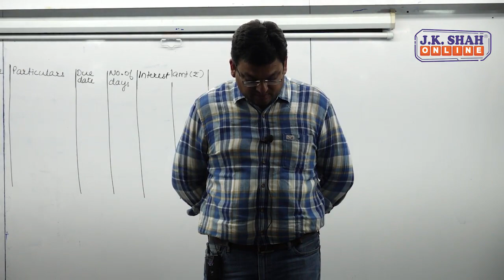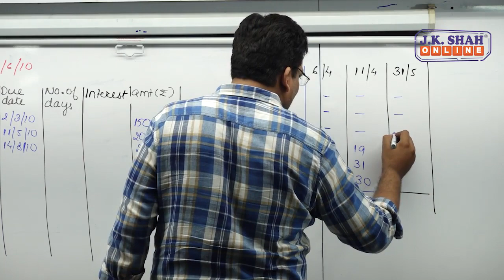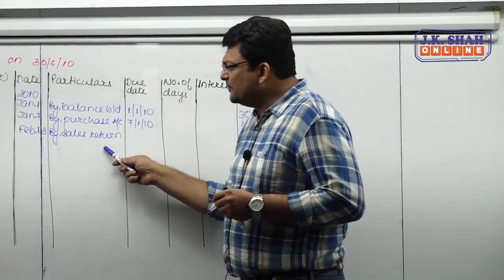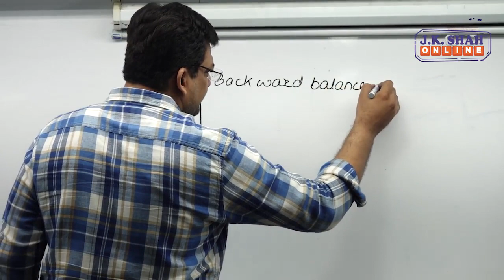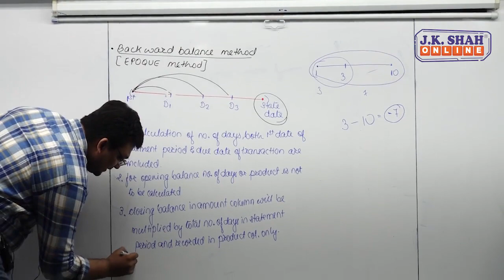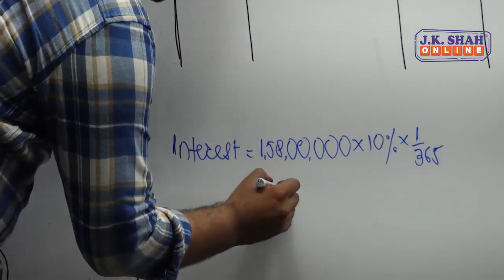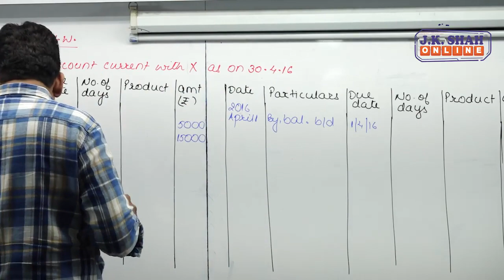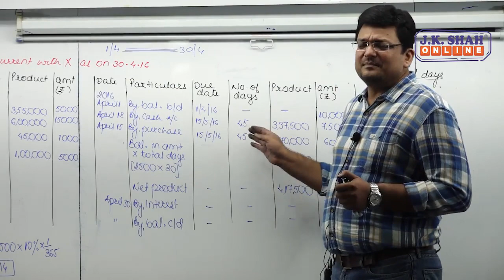Account Current Lecture 8